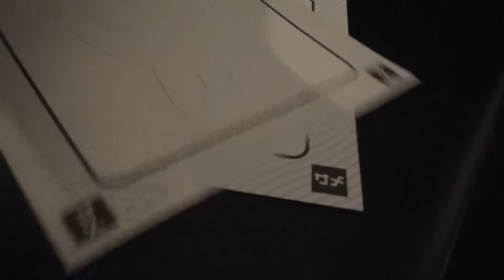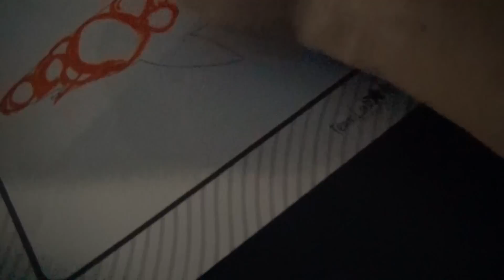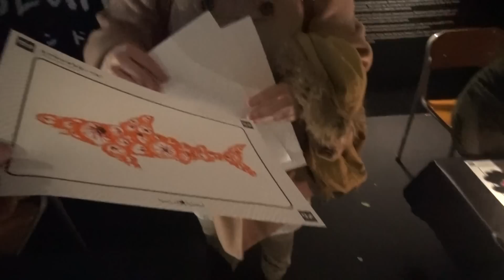チームラボのイベントでくに君がアートな感覚にウェイクアップするはず。その②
もっと視聴者に見てもらいたい！
札幌ファクトリーで催されているチームラボのイベントに行ってきました。
大人１２００円で６種類のアトラクションがありました。

描いた魚をリアルタイムでＣＧにできるのは少し楽しかった。（俺が）
あとはＣＧけんけんぱはイマイチだったかな。
全体的に楽しめたけど、なんとなーく不満が残るというか
少し物足りなさを感じるというか・・・
くに君はどーだったんだろうか。